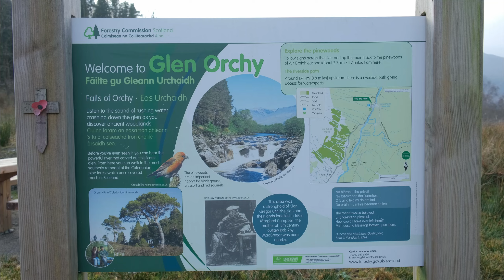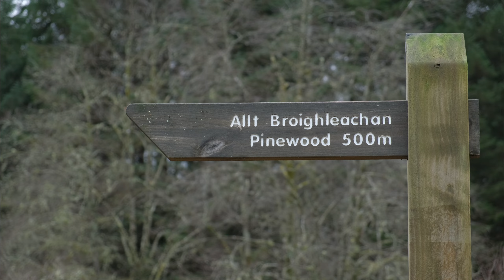Remote Solo Wild Camp at Heart Loch in the Scottish Mountains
Solo wild camp at the remote Heart Loch in the Scottish Mountains. Heart Loch lays deep in the Glen Orchy way out of any well known Munros or Corbetts and is the perfect place for some solitude and serenity during a wild camp.